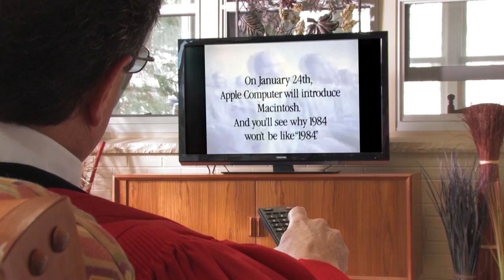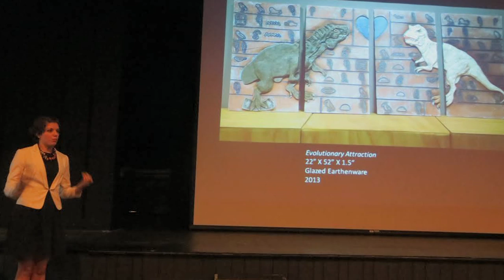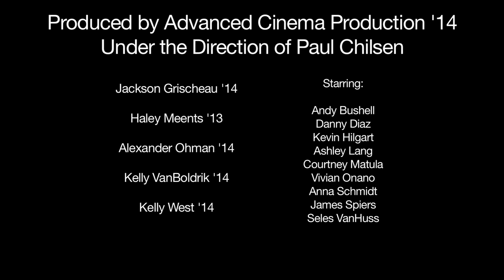Carthage Commencement Film 2014: "Back After These Messages"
"Back After These Messages" was created as a tribute to the Carthage College Class of 2014 by the Spring 2014 Advanced Cinema Production class, under the direction of Professor Paul Chilsen. The student production crew included Jackson Grischeau '14, Haley Meents '15, Alexander Ohman '14, Kelly VanBoldrik '14, and Kelly West '14. The video stars Andy Bushell, Danny Diaz, Kevin Hilgart, Ashley Lang, Courtney Matula, Vivian Onano, Anna Schmidt, James Spiers, and Seles VanHuss.